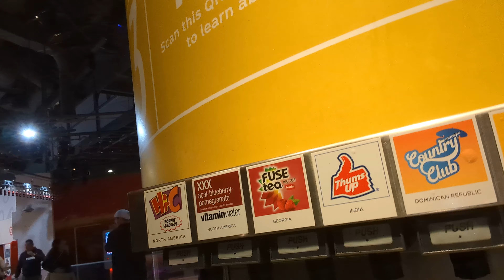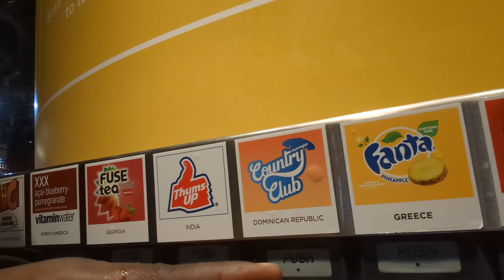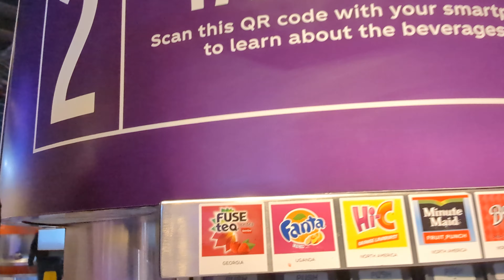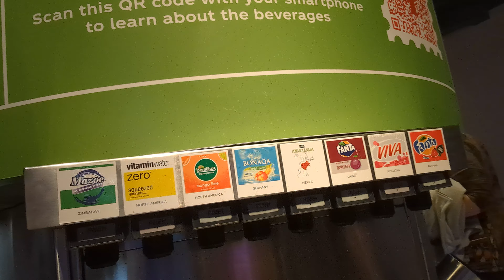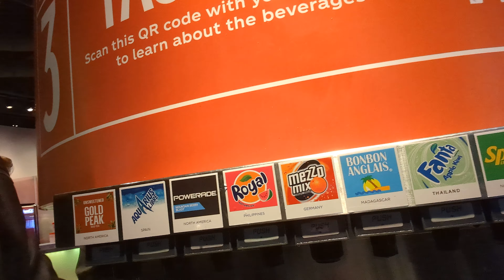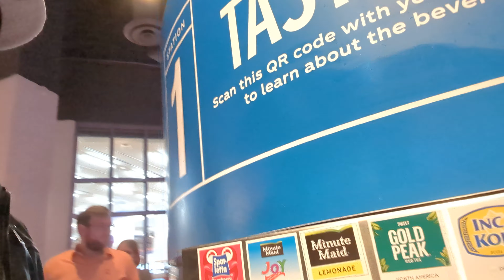Coke Wasted In Atlanta! 🥴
World Of Coco-Cola Taste Test! Atlanta

🌐 Embark on the ultimate World of Coca-Cola Taste Test adventure in Atlanta! Join me as I uncover the secrets behind the world's most iconic soft drink, immersing myself in a flavor-packed journey like never before. This exclusive taste-testing extravaganza promises to reveal the unique and delicious blends that make Coca-Cola a global sensation.

👀 Immerse yourself alongside me in the captivating history and evolution of Coca-Cola through interactive exhibits and displays. From classic favorites to exclusive concoctions, this taste test will tantalize my taste buds and leave me craving for more.

📍 Located in the vibrant city of Atlanta, the World of Coca-Cola is my passport to a fizzy world of fun and fascination. I'll explore the legacy, innovation, and sheer joy that this legendary brand brings to millions worldwide.

🥳 Whether I'm a die-hard Coca-Cola enthusiast or just looking for a unique experience, this Taste Test in Atlanta is a must-try! I'll book my tickets now and join me for a sip of history, innovation, and pure refreshment.